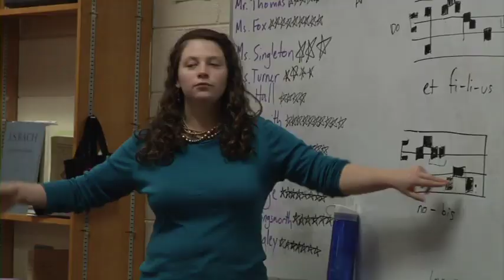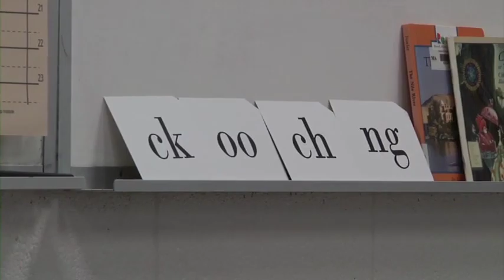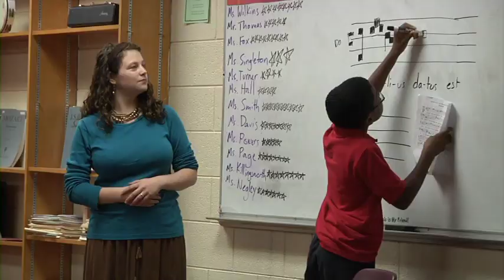Savannah Classical Academy and Hillsdale College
The Barney Charter School Initiative is a project of Hillsdale College devoted to the education of young Americans.